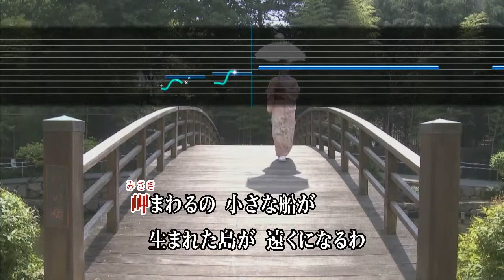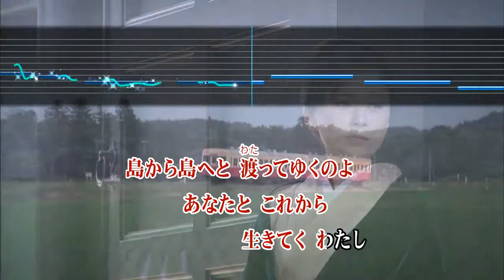Wii カラオケ U - (カバー) 瀬戸の花嫁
瀬戸の花嫁
小柳ルミ子